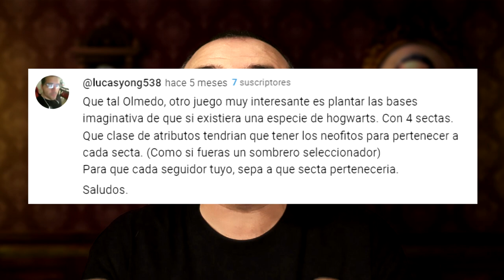¿Cómo Sería HOGWARTS en el UNIVERSO de LOVECRAFT? (❌ No Miskatonic)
¿Cómo Sería la Universidad de HARRY POTTER si hubiera sido construida en el UNIVERSO de los MITOS DE CTHULHU?

RESTO DE OBRAS:
👉✅ CORTEZA AMARGA.

🎵 BANDA SONORA:
👉 Night in Las Negras - Rune Dale.
👉 Mystical Tension - Dream Cave.